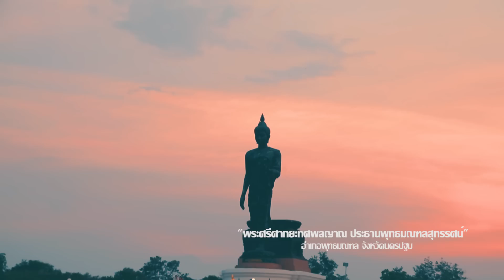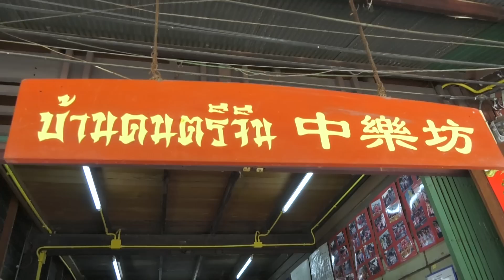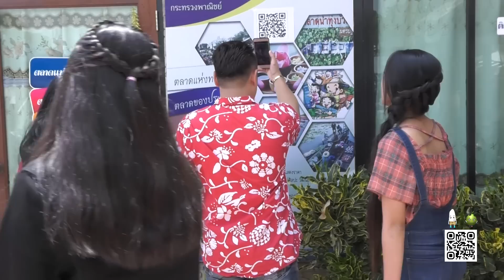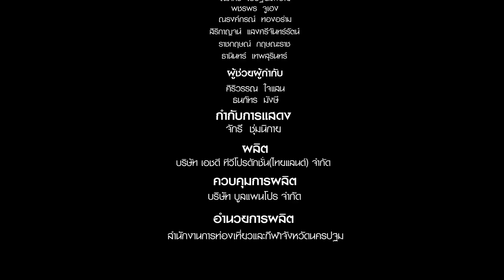หนังสั้น "เรื่อง ติด Social" (การท่องเที่ยวและกีฬา จังหวัดนครปฐม)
หนังสั้นเรื่อง ติด Soclal (การท่องเที่ยวและกีฬา จังหวัดนครปฐม) เป็นสารคดีท่องเที่ยวในจังหวัดนครปฐม โดยการแนะนำสถานที่ท่องเที่ยวของแต่ละอำเภอและตำบล จังหวันครปฐม มีสถานที่ท่องเที่ยวมากมาย  โดยการแนะนำผ่านนักแสดงและเน็ตไอดอล  น้องมาย ชุติกาญจน์ ช่างซ่อมรถจักรยายนต์ที่มีคนติดตามมากที่สุด